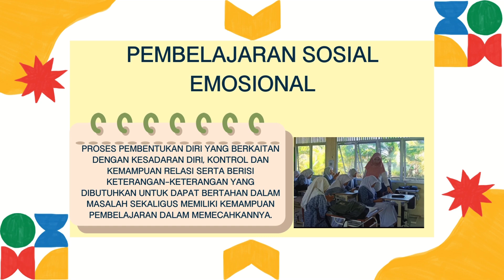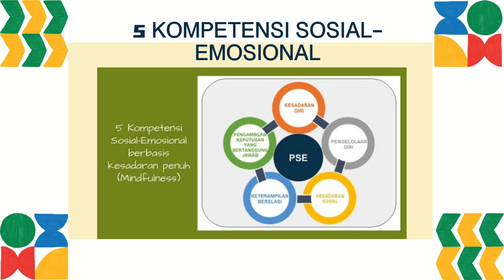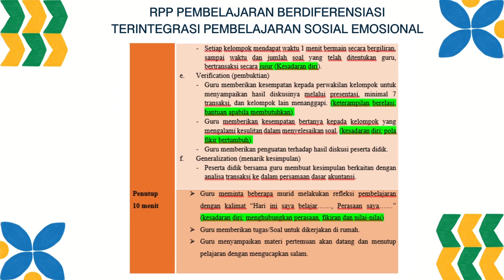Demonstrasi Kontekstual Modul 2.2 PSE